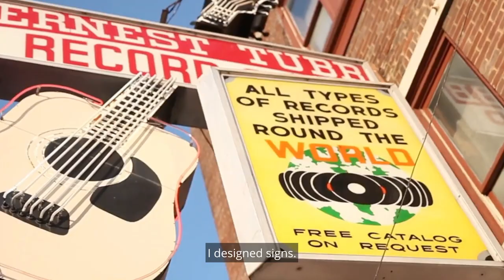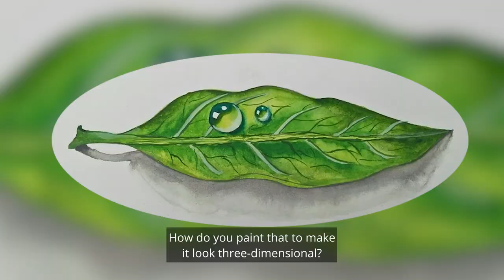Watercolor Painting Saskatoon - Riverhouse Studio & Art Gallery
Come enjoy learning watercolor painting in Saskatoon - Riverhouse Studio & Art Gallery.  Riverhouse Studio owner, Cecilia Elizabeth, is a professional artist who has trained extensively under many internationally renowned water colourists. She offers classes and workshops from her Studio Gallery in Saskatoon, Saskatchewan.